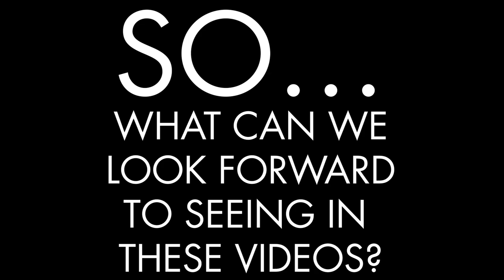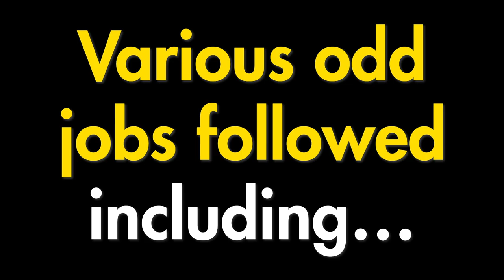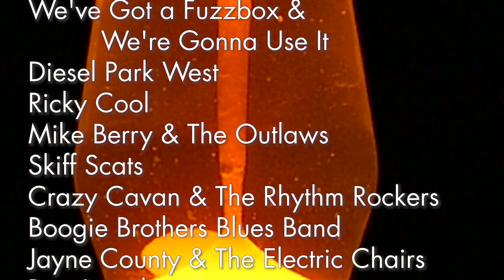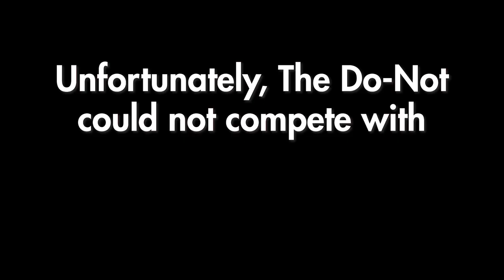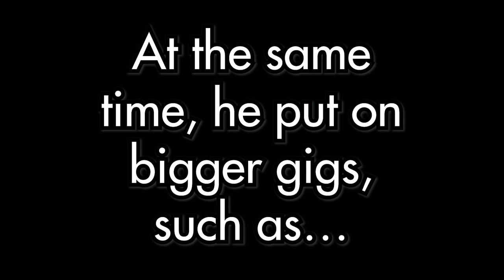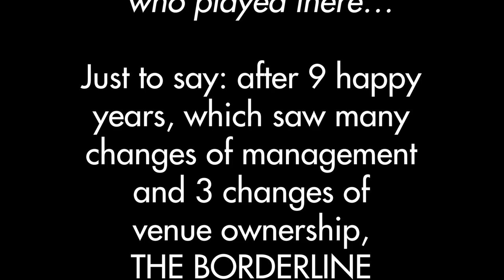Changing My Life: Being a Writer & Travel Vlogger + Stutter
I've just reached the age of 65 and my life as a music promoter and agent with a stutter is about to end. I'm changing my life and nothing is going to be the same again.
I plan to write more and travel as much as I can. Join me as I make a journey into the unknown…

It's way cheaper than cigarettes and hard drugs. Just a couple of dollars a month would really help.